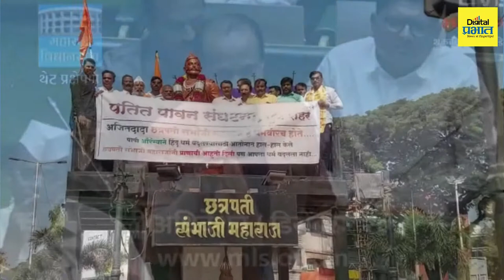अजित पवारांच्या त्या विधानानंतर... आज पुण्यात पतीत पावन संघटनेचे आंदोलन